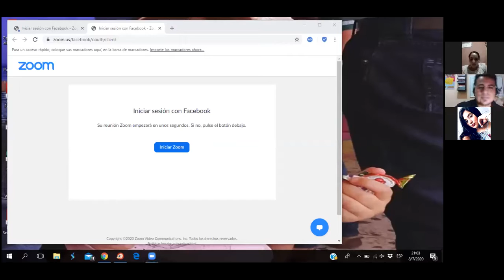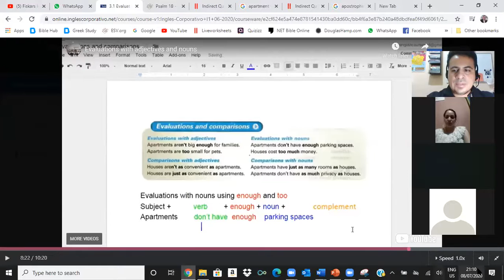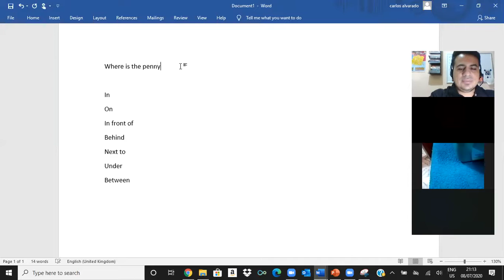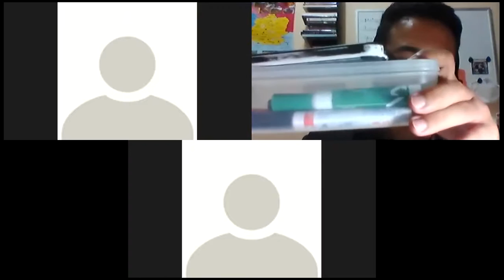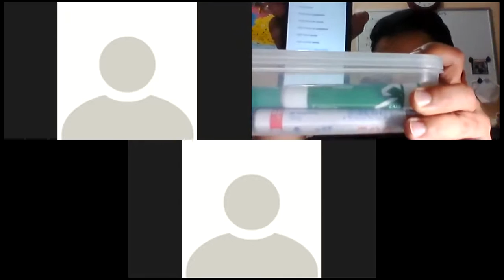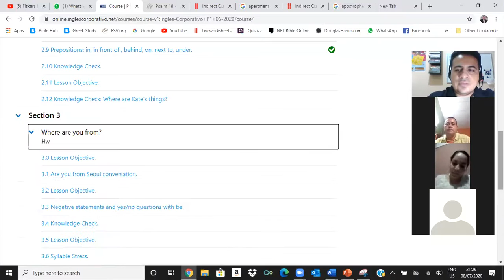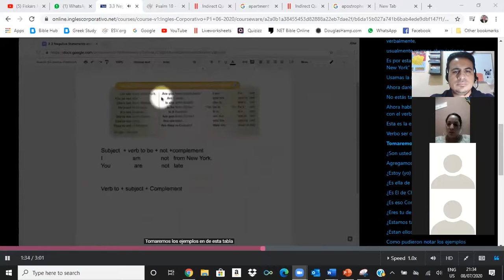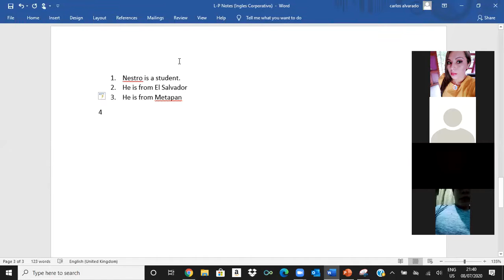Ingles Corporativo- Negative statements and Yes/No Questions with Be 3.1 July 8, 2020